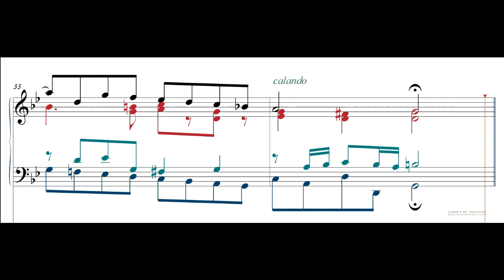Johann Sebastian Bach BWV 861 Fuga Nº 16 Piano